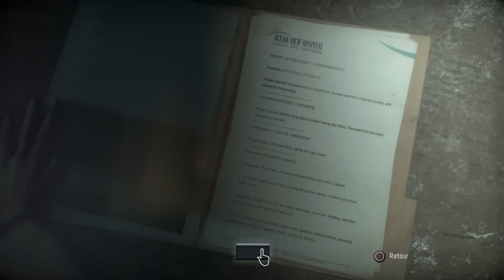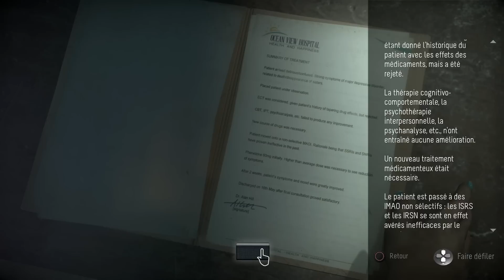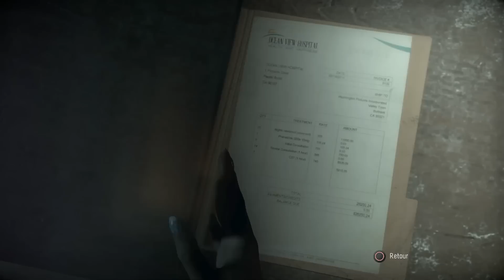[WT] UNTIL DAWN [06]